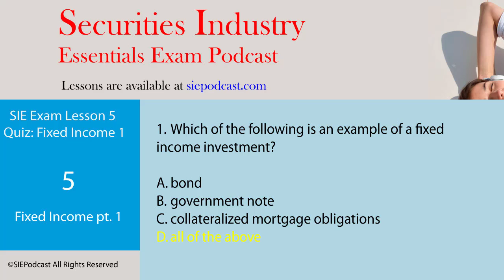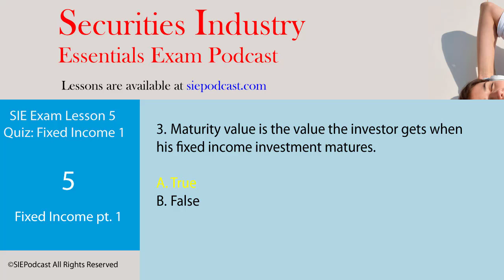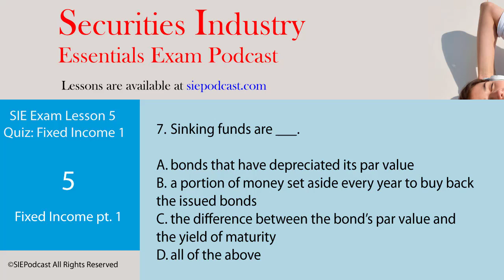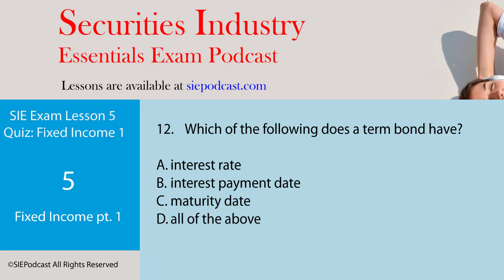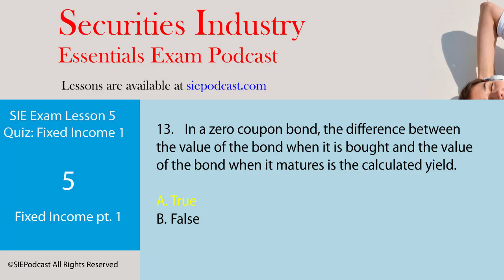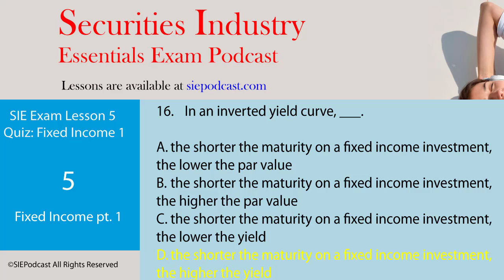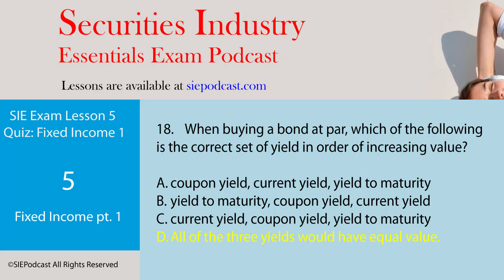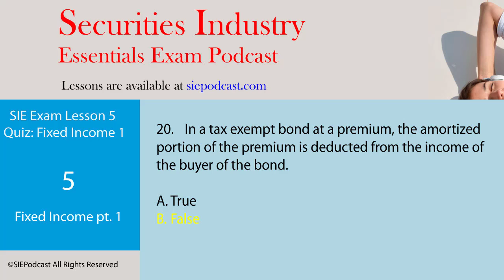Securities Industry Essentials Exam Lesson 5 Quiz on Fixed Income pt. 1 Securities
This is a quiz for Lesson 5 Fixed Income pt. 1

If you are also studying for the Series 7 Top Off exam those audio lessons are available at:

To be fully licensed for the Financial Services industry you will also need to pass the Life Health Insurance Exam and Audio Lessons for that exam are available at: